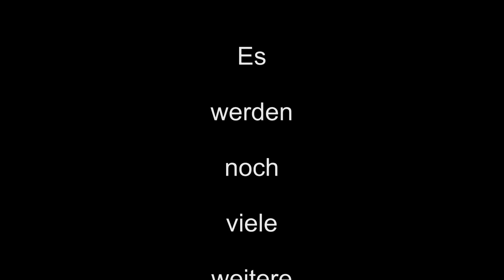Comet - Magic Sunshine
Ganz netter Fontänenverbund von Comet. Aber ich glaube, das dieses Teil auch schon lange wieder vom Markt ist...